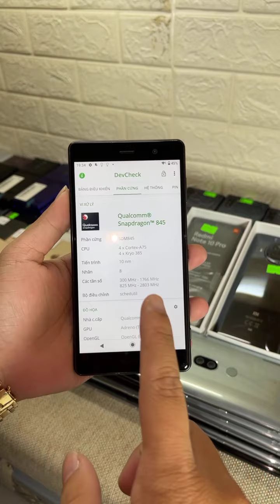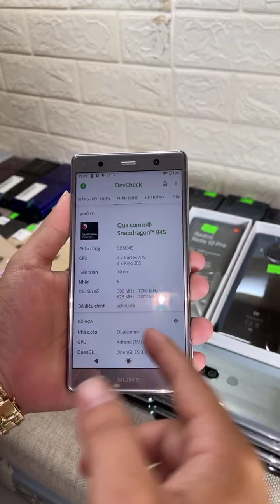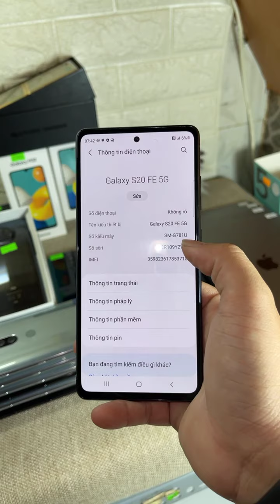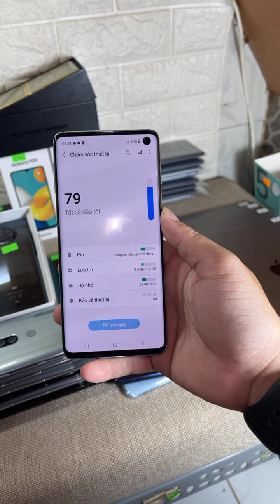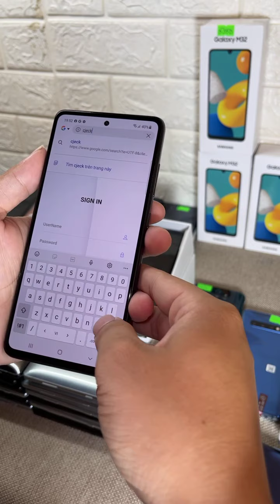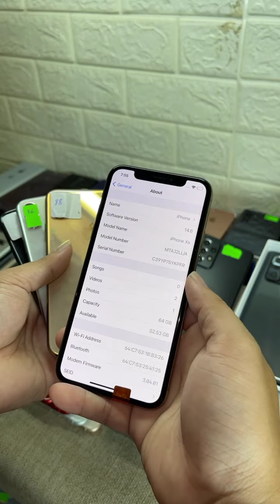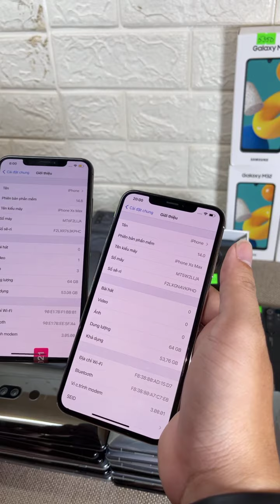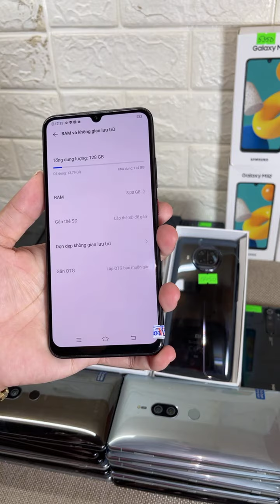Thanh Lý Điện Thoại Giá Từ 2tr Cấu Hình Khủng Màn Hình 4K - Snap 845 - Ram 6/64gb 🤩 ĐT Chính Hãng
- Mua Bán Trực Tiếp Tại : 254a Đặng Thúc Liêng . Phường 5 . Quận 8
- Hổ Trợ Góp Qua Ngân Hàng . Chỉ cần trả trước 11% Giá trị máy Yêu Cầu : CMND Và BLX Hoặc Sổ Hậu Khẩu Thời Gian 20 Phút Nhận Máy
- Hổ trợ trả góp qua thẻ tín dụng
- Nhận giao lưu các dòng điện thoại từ thấp tới cao
Vietcombank:  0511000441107  : Hà Quốc Minh
Sacombank:  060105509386 : Hà Quốc Minh
MoMo : 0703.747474 Hà Quốc Minh
Viettet Pay : 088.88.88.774  Hà Quốc Minh
Chỉ Giao Dịch Qua Số Tài Khoản : HÀ QUỐC MINH . Mọi Tài Khoản Khác Là Lừa Đảo . Mình Không Giải Quyết Cảm Ơn
 Bản quyền thuộc về Gia Huy Store
© Copyright by Gia Huy Store ☞ Do not Reup